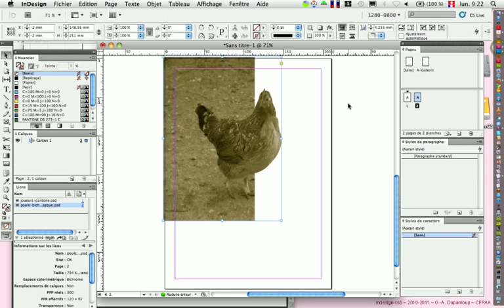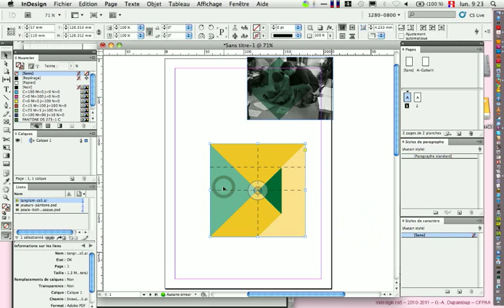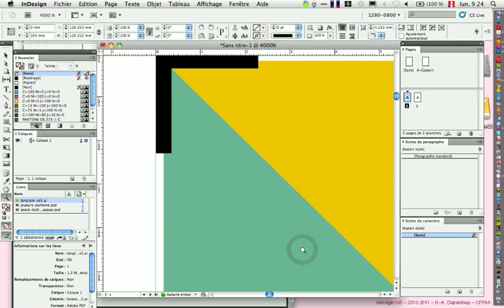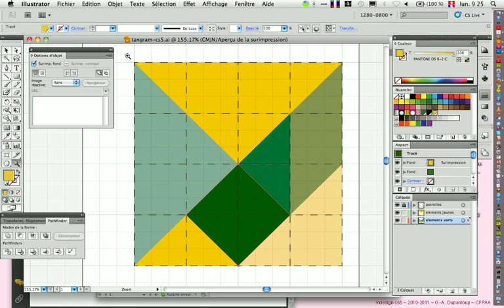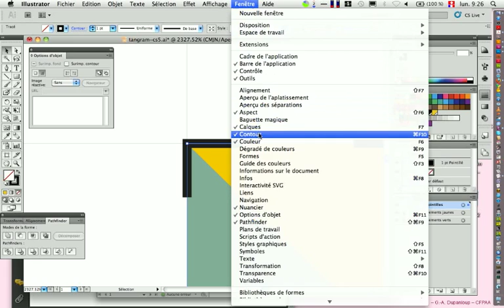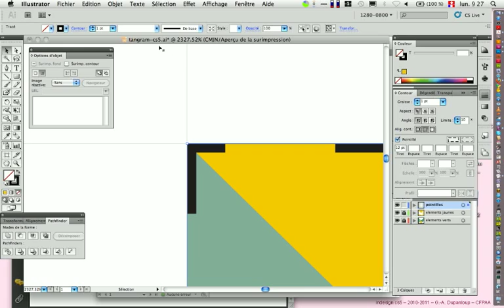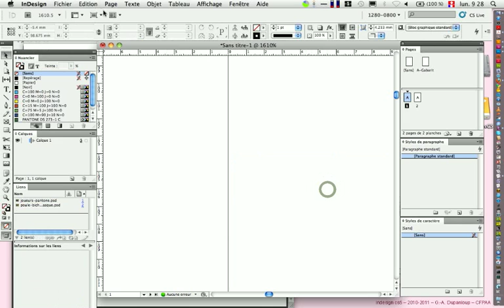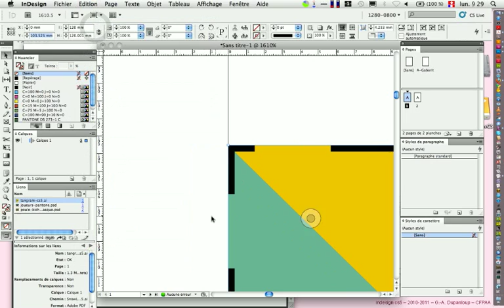20110314 PACV illustrator, InDesign cs5 ajustement pointillé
(vidéo 11/19) Mise en évidence de quelques détails de taille lors de l'import (options d'importation) du tangram d'illustrator dans InDesign. Ajustement à l'intérieur de la forme du pointillé (palette contour) sur le carré d'illustrator.